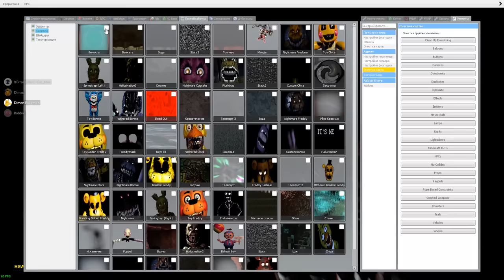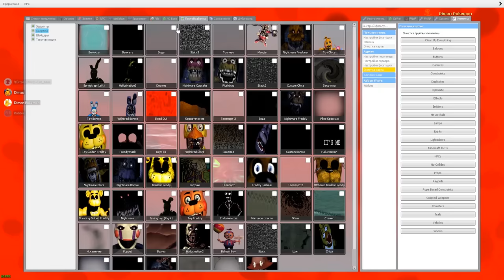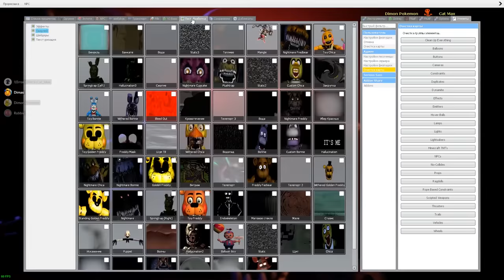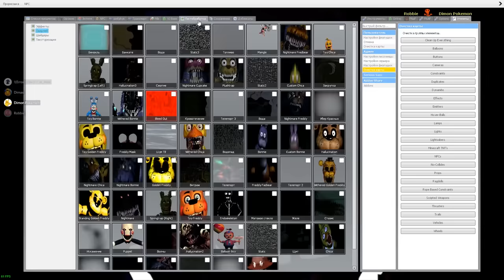АНИМАТРОНИКИ ПУГАЮТ ОХРАННИКА FNAF 3 ► Garry's Mod